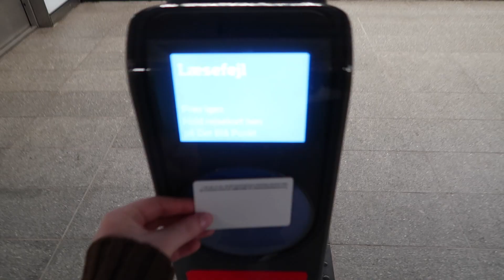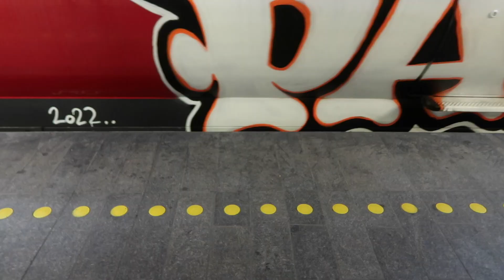TRÆNER, ARBEJDER OG SER MIN FAMILIE *VLOG*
Hey venner! Tak fordi at du så med i endnu en vlog! Hvis du kunne lide den, så husk at smid et like!

Knus